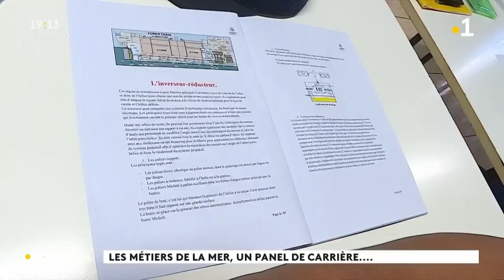Le journal du mardi 15 août 2023